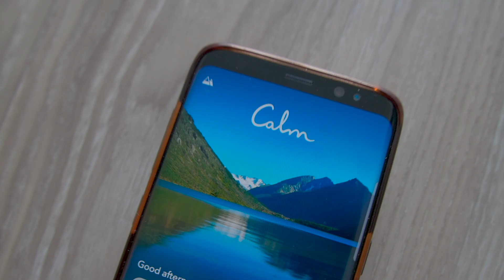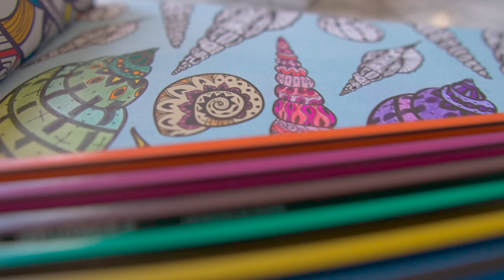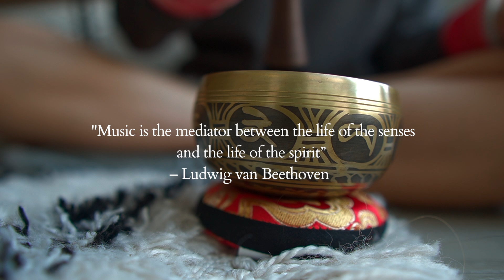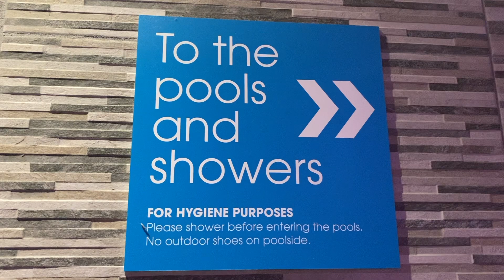If you can't meditate, do this instead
If you don't like meditation, maybe you need to hear this.

It seems like everyone is talking about meditation. Everyone says it changes their lives, and you've been recommended the Calm or Headspace app more than your 5 a day. So you tried it, but you didn't really get it. Sitting there, you got restless, maybe even a little bored.

This video is NOT your guide on how to meditate whilst sitting in silence. I'm not going to talk about breathing or guided meditations. Honestly, even though I meditate, I do prefer other forms of mindfulness which I find more organic to me and easier to settle into.  So here are some alternatives to your regular sitting down meditation :)

About Me 👩🏽
I'm Akta and although I believe we shouldn't define ourselves by our careers I'm a qualified dentist living in the UK. I'm all about slowing down in this fast paced world, doing things with intention and creating magic in our day to day lives. I love cosy vibes with a cup of tea watching FRIENDS (and I try to put my FRIENDS knowledge to use with my videos).